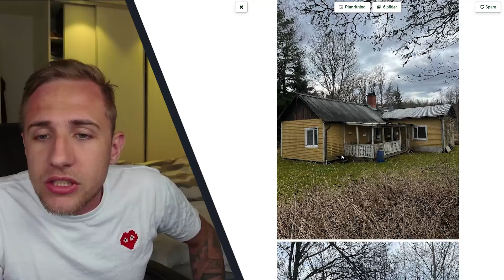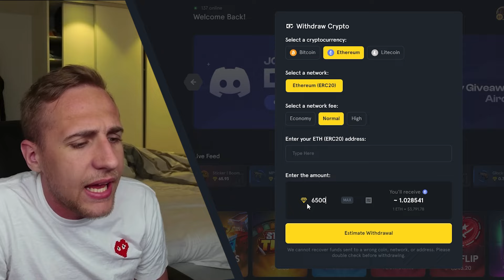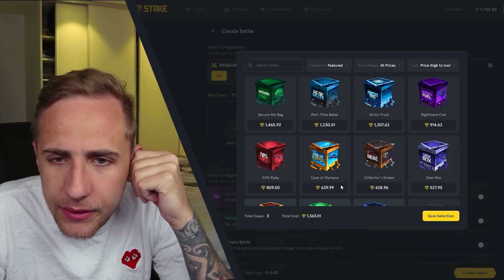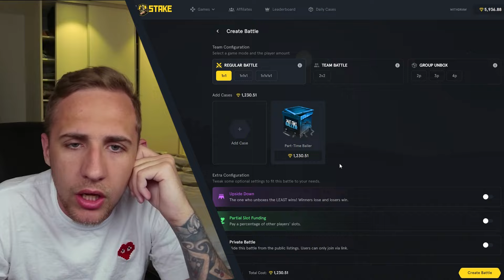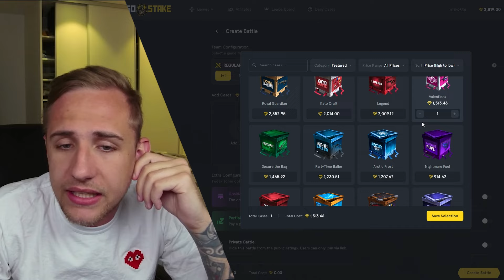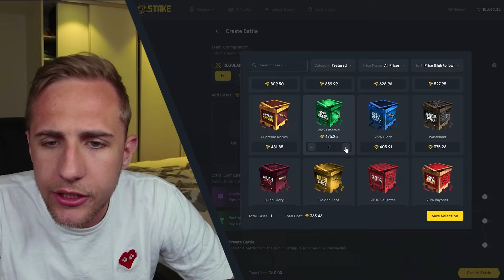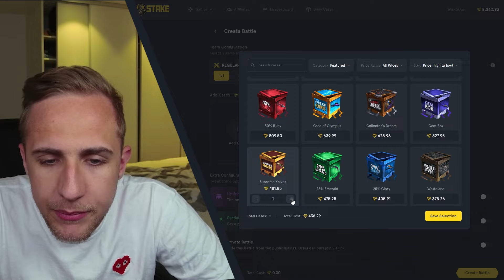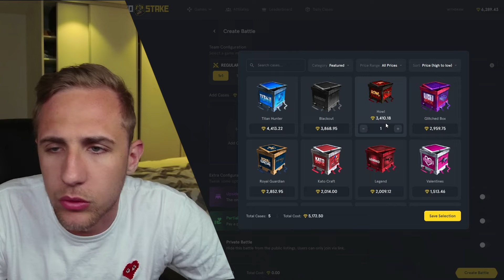Can I WIN A HOUSE On CSGOSTAKE? (MONEY GLITCH?!?) | ADDICTED